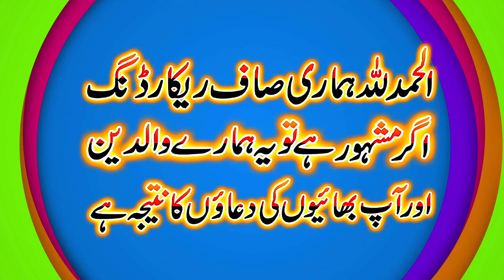Very important byan by Molana Muhammad Yosaf pasrori sahab 7 December 2021 new byan